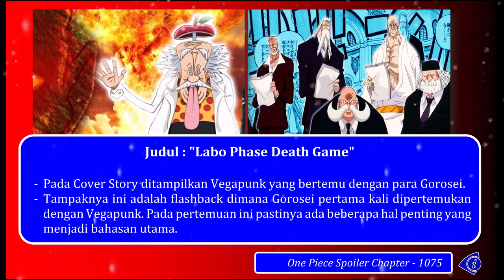ALIANSI TERBENTUK !! LUFFY DAN LUCCI AKAN MENGHANCURKAN SEMUA SERAPHIM | SPOILER ONE PIECE 1075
Sumber :
Anime dan Manga One Piece
Teori dan Pendapat Pribadi
Sumber yang Relevan